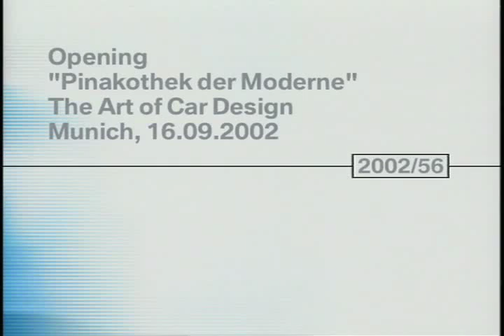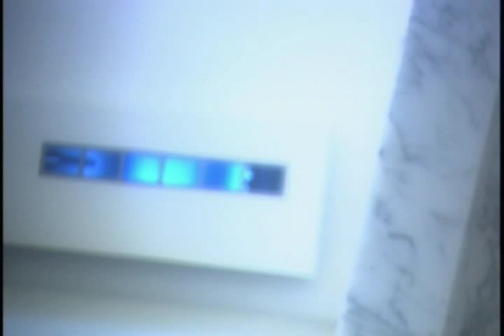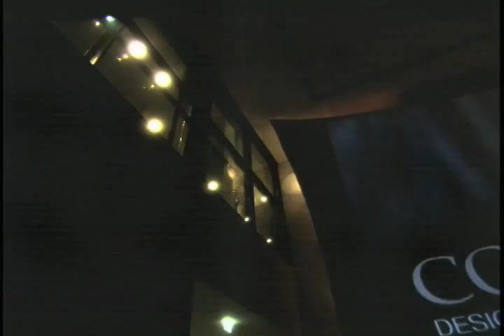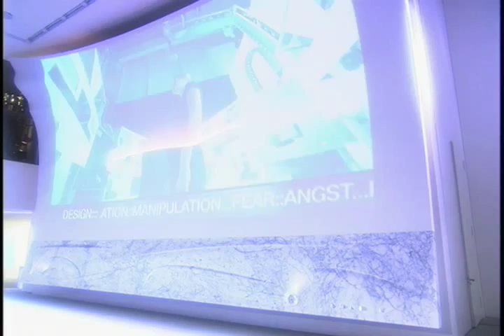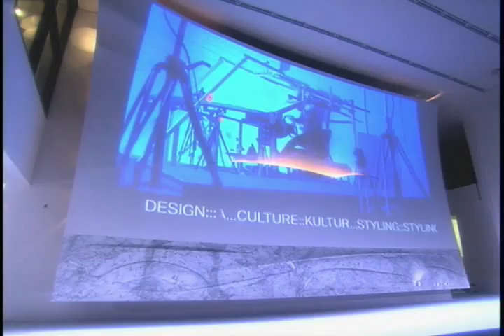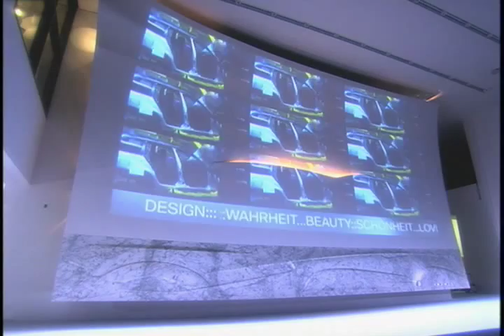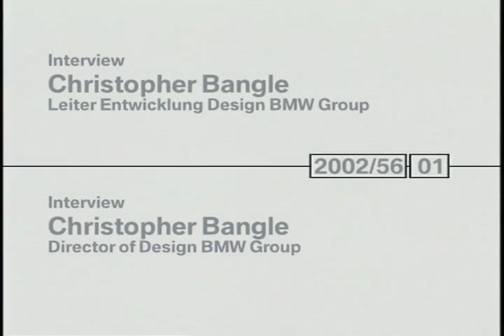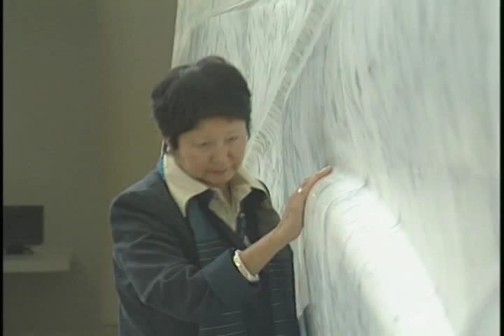BMW The Art of Car Design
BMW advertises itself as the Ultimate Driving Machine but it's more than just the art of performance it's also about the way it looks and how that makes one feel.  BMW spends a good deal of it energy on making sure great design performs as well as its engines.  The combination is extraordinary.

S265